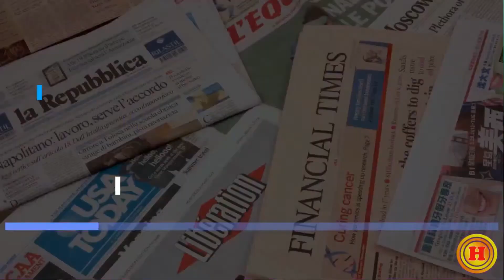Pedro Granja promete eliminar pensiones vitalicias a expresidentes y desafía a Daniel Noboa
Pedro Granja, precandidato presidencial, enciende la polémica al asegurar que derrotaría a Daniel Noboa en una segunda vuelta electoral. Además, propone una medida radical: eliminar las pensiones vitalicias a los expresidentes, criticando duramente a figuras como Martha Roldós, Rafael Correa y Lucio Gutiérrez. ¿Es esta la solución para la economía ecuatoriana o un simple truco populista? Descúbrelo en este análisis detallado